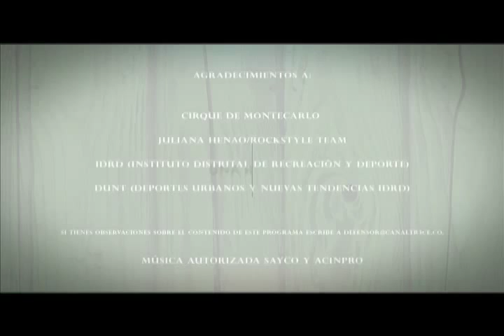MI VIDA AL EXTREMO12 - PARKOUR parte3